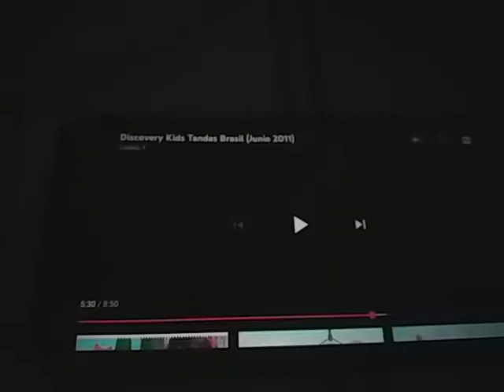Doki Discovery Kids Teaser - YouTube